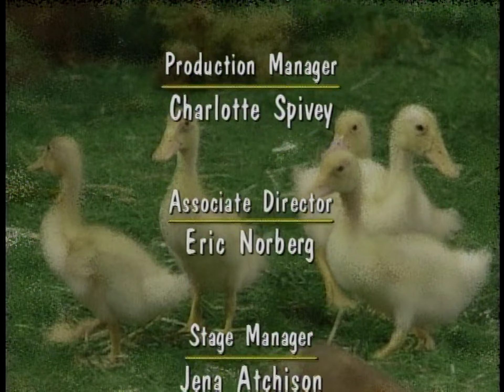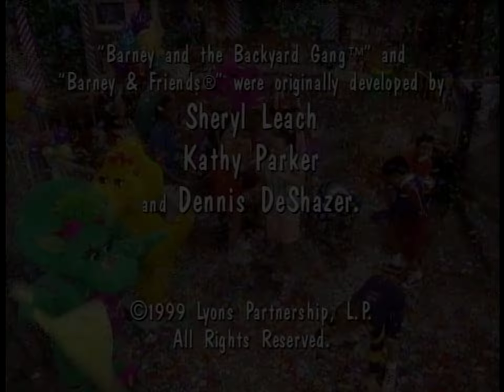Sing and Dance with Barney [1999] - 2004 DVD Release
Come celebrate with Barney in this unique tribute to his first ten years. Barney's planned a very special sing along party and invited many of his friends, "old" and "new"! The group enjoys singing their all-time favorites, while being transported to magical places (a farm, a campsite in the woods and a storybook land). It's over 55 minutes of singing and dancing to 27 of Barney's favorite melodies. With special reunion appearances by Kathy, Michael, Tosha, Min and Jason, this is a celebration no Barney fan will want to miss.

Songs:
00:00 "Barney Theme Song"
01:20 "The More We Get Together"
02:53 "If You're Happy and You Know It"
05:30 "Mister Sun"
07:30 "Down on Grandpa's Farm"
09:52 "Itsy Bitsy Spider"
10:53 "BINGO"
12:58 "Do Your Ears Hang Low?"
14:37 "Growing"
16:29  "You Can Count on Me"
18:20 "My Family's Just Right for Me"
20:35 "The Airplane Song"
22:44 "My Yellow Blankey"
24:45 "The Clapping Song"
27:52 "A Camping We Will Go"
28:55 "And the Green Grass Grows All Around"
31:46 "Me and My Teddy"
34:09 "Twinkle Twinkle Little Star"
36:32 "Mr. Knickerbocker"
38:24 "Just Imagine"
40:40 "Castles So High"
42:28 "Old King Cole"
44:13 "If All the Raindrops"
42:52 "The Rainbow Song"
47:50 "Everyone is Special"
49:25 "You Can Count on Me" (Reprise)
51:19 "I Love You"